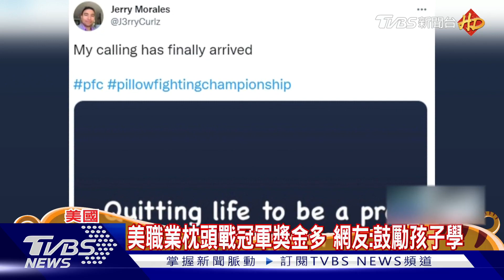美職業枕頭大戰 冠軍可獲台幣13萬元獎金｜TVBS新聞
枕頭大戰不再只是打鬧的床上遊戲，美國佛州舉辦「枕頭大戰錦標賽」，這場職業格鬥競技，有來自拳擊和綜合格鬥好手，還有人曾是美國特戰隊員，在擂台用枕頭將對手逼到絕境，最終拿到冠軍者，可以獲得約13萬台幣的獎金。